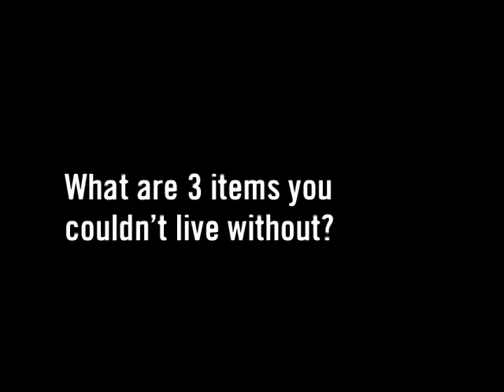Lara Logan Interview | GOOD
Lara Logan is breaking stories and barriers in the world of network news.